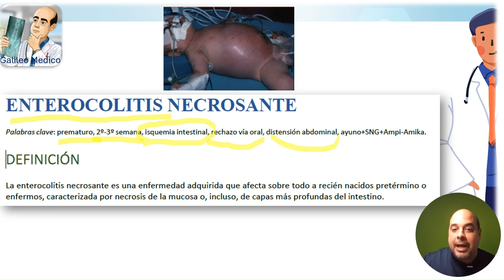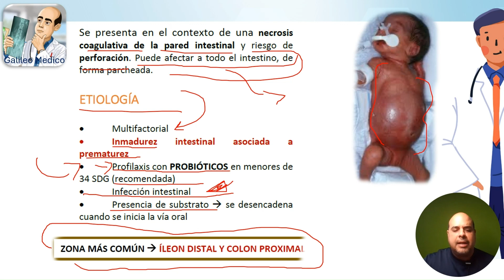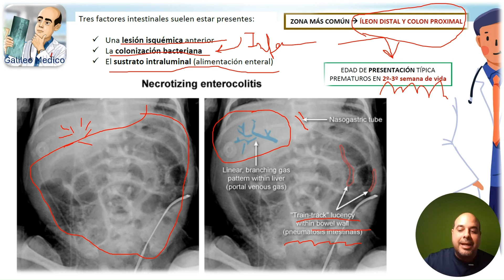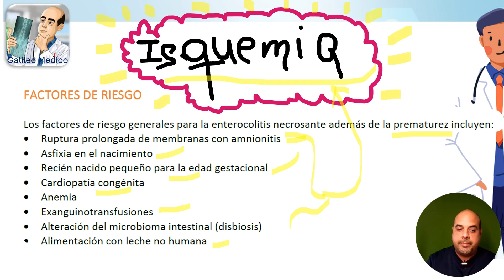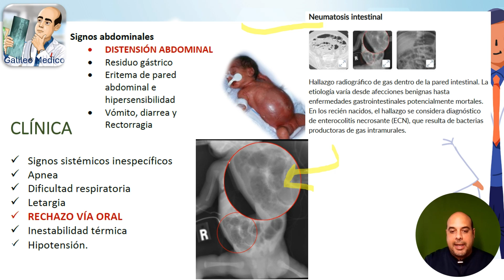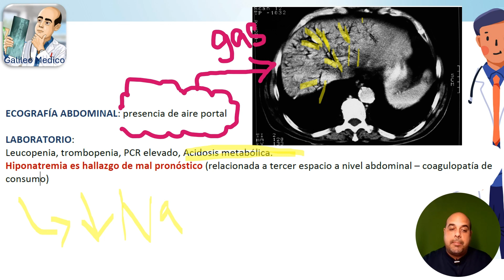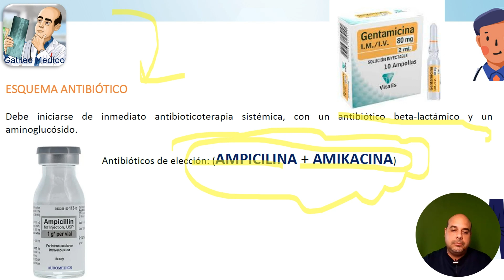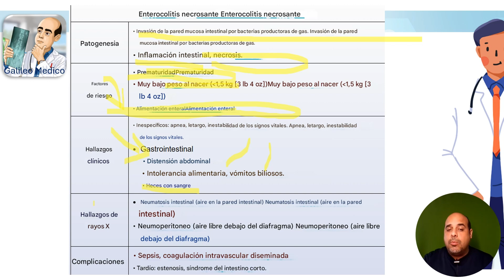Enterocolitis Necrotizante. Clase de medicina USMLE step2ck Neonatología.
La enterocolitis necrosante (ECN) es una inflamación hemorrágica peligrosa de la pared intestinal que afecta con mayor frecuencia a los bebés prematuros . Los síntomas típicos incluyen distensión abdominal, retención gástrica, dolor, sangrado rectal y asas intestinales visibles sin peristalsis . Un hallazgo radiográfico de gas dentro de la pared del intestino ( neumatosis intestinal ) confirma el diagnóstico sospechado. El tratamiento conservador de la afección implica nutrición parenteral y antibióticos . Sin embargo, en el caso de ECN avanzada y perforación intestinal , es necesaria la cirugía .